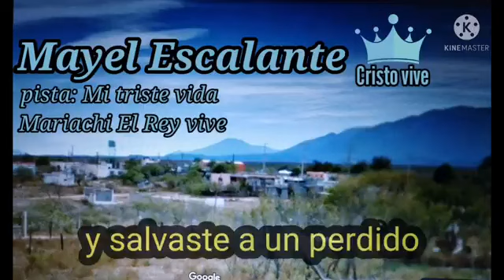Aquí está mi corazón - Pista karaoke del mariachi el Rey vive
Pista karaoke del Mariachi El Rey vive